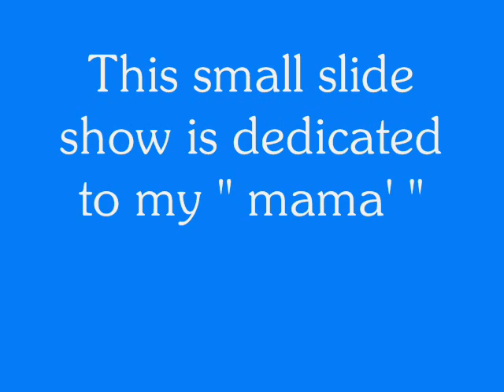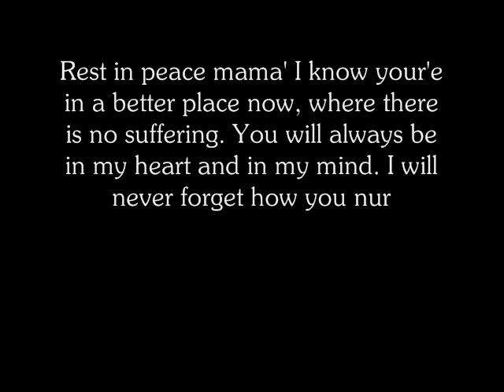A Dedication To My Mom Elva Cruz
Elva Cruz